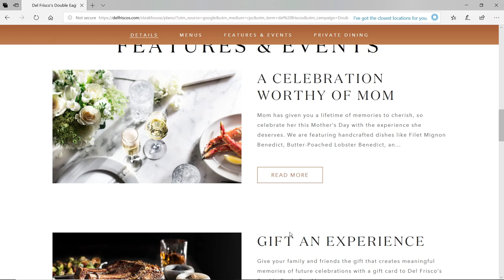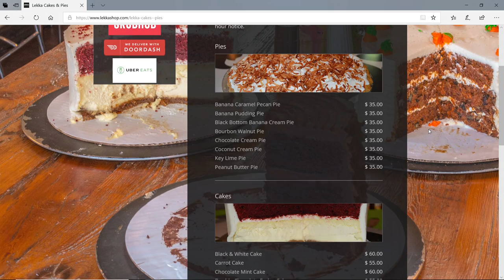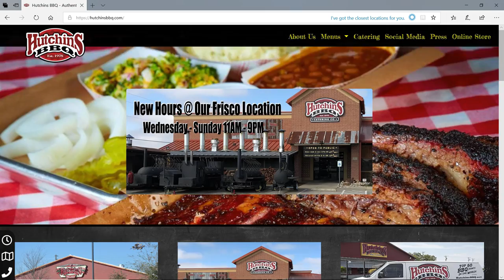Best Places to Eat in Dallas - Our Favorite Restaurants! Moving to Dallas TX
Moving to Dallas TX? Today we go over some of the best places to eat in Dallas and show you some of our favorite restaurants. If you are visiting Dallas or planning on moving here, you need to check out these restaurants. The food is amazing!

About Jason and Neysa:
Hey y'all! We are Jason and Neysa Otts! We are real estate agents in Dallas, Texas! We are so happy that you found us! We have been real estate agents in Dallas since 2014 and are the top team in our Keller Williams office. This channel is dedicated to answering your questions about real estate in the Dallas market. Whether you are relocating or moving to the Dallas area, looking to invest in real estate in the Dallas are or just looking for tips for buying a home or tips for selling your home, we are here to help you. We can't wait to meet you!